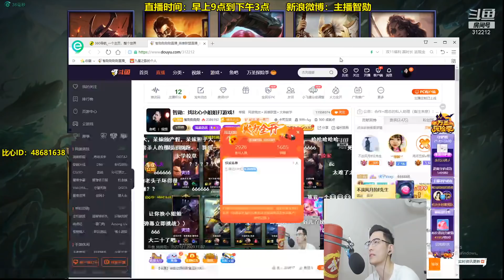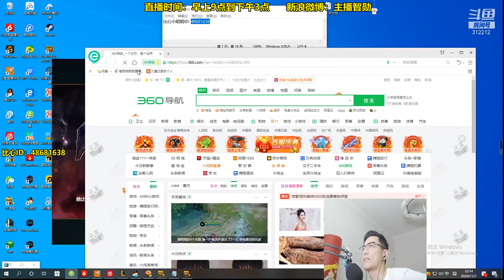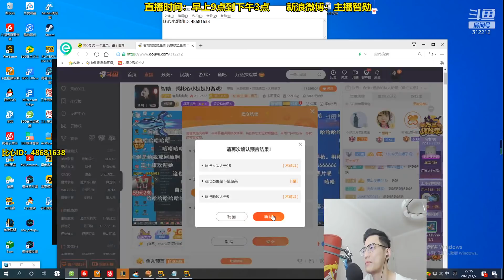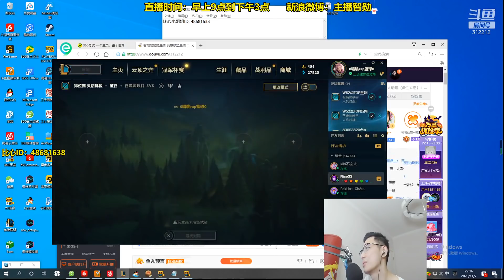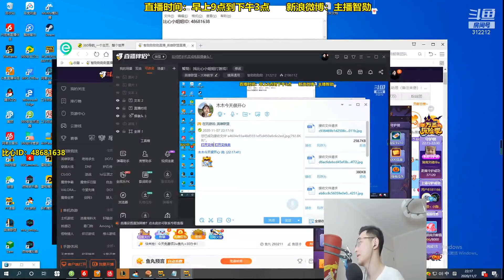【智勋和小姐姐】智勋假装大学生，却被俩姐妹花耍的团团转！（20201107）P1